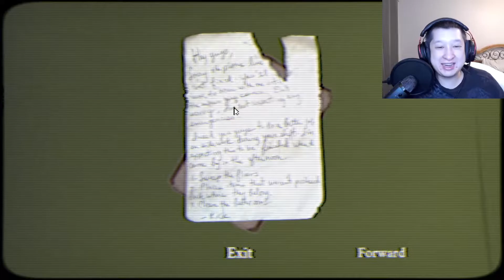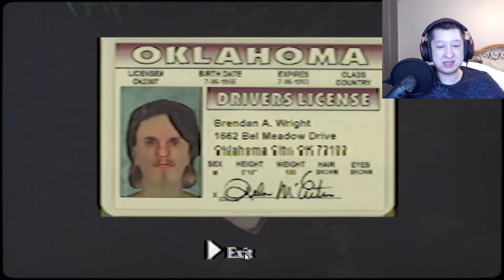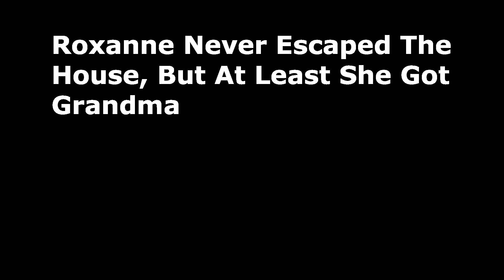I Couldn't STAY OUT OF THE HOUSE, I Also Couldn't Leave...